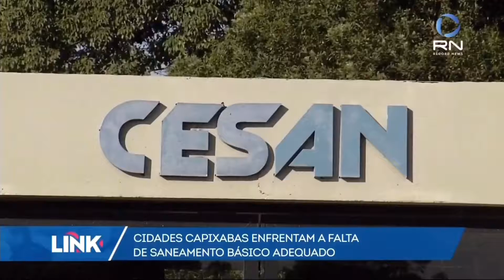Saneamento básico ainda é realidade distante para milhões de brasileiros - Link News - 24/07/2019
Fabiano Rossi leva as notícias mais importantes do Espírito Santo para o Brasil, no jornal Link News, da Record News.